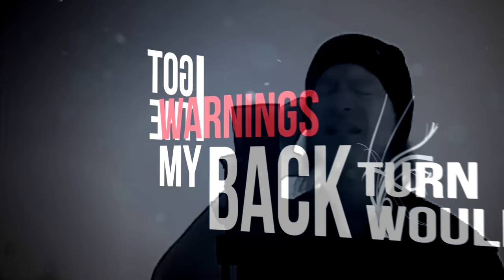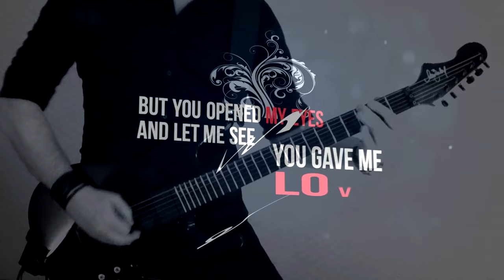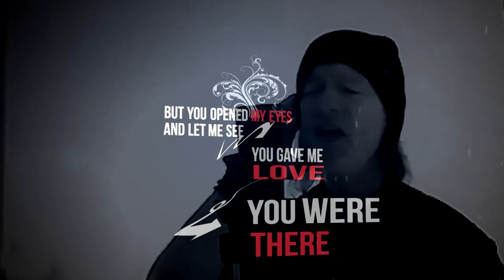THAT ROCK GUY - "Can't Get Enough Of You" (Official Music Video)